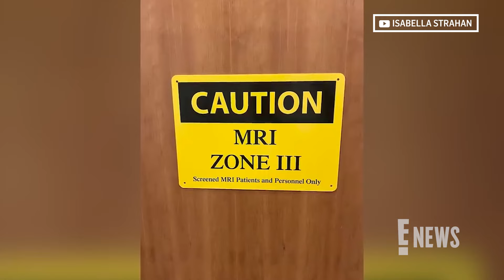Isabella Strahan Details “HORRIBLE” First Round of Chemotherapy Amid Cancer Battle | E! News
Michael Strahan’s daughter Isabella Strahan is opening up about her experience receiving her first round of chemotherapy amid her battle with brain cancer. She has been documenting her health journey on YouTube while at Duke University Hospital in North Carolina.